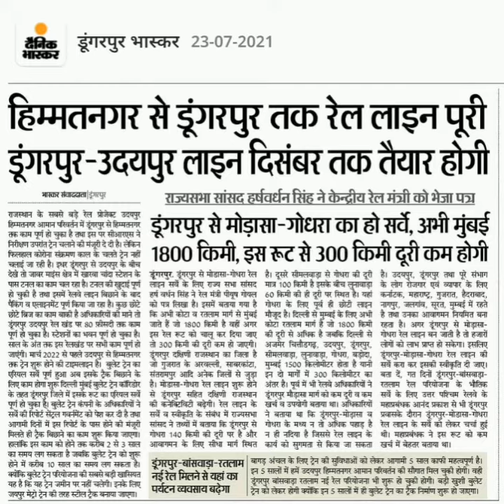Udaipur-Ahmedabad broad guage I Full Details of Udaipur to Ahmedabad Railway Project I Railway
Udaipur-Ahmedabad broad guage conversion Project.

Full details of Udaipur - Himmatnagar - Ahmedabad Broad Gauge Conversion Route.

In this Route only Kharwa to Semari work is in pending.